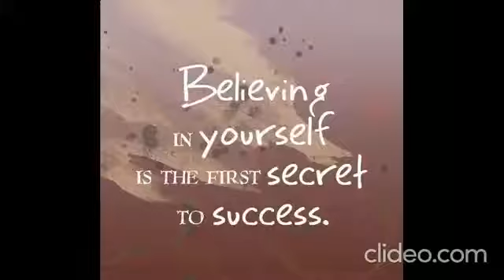Latest motivational whatsapp status video New motivation whatsapp status video full screen 30seconds